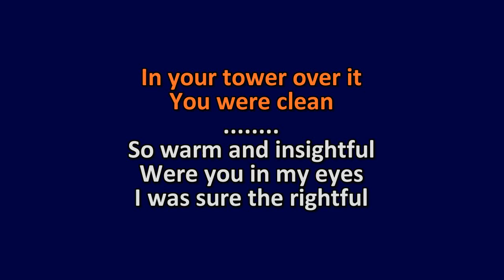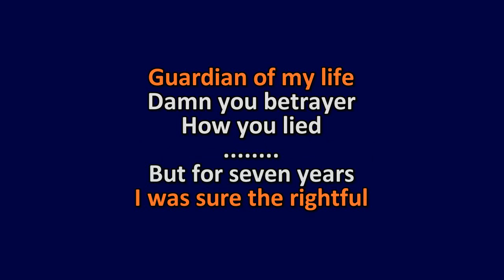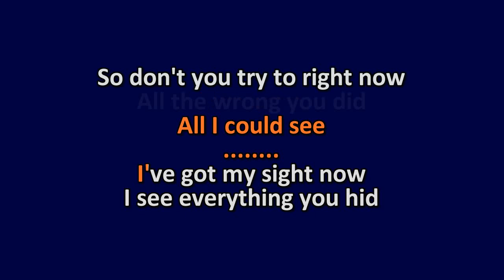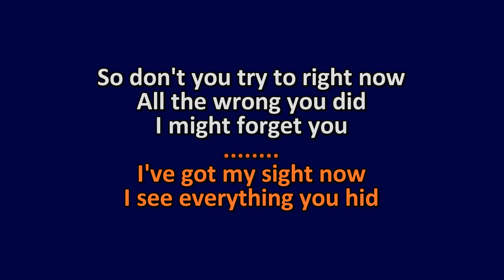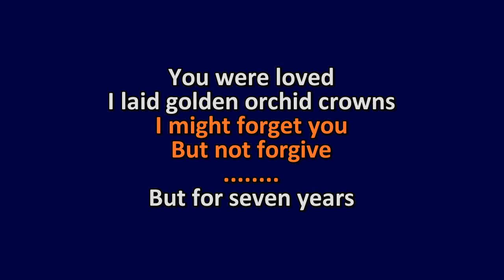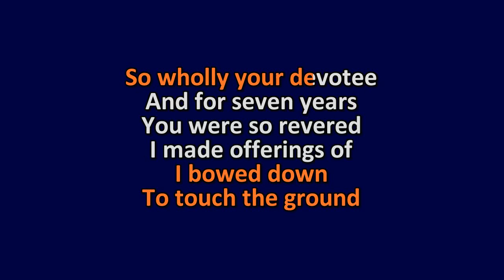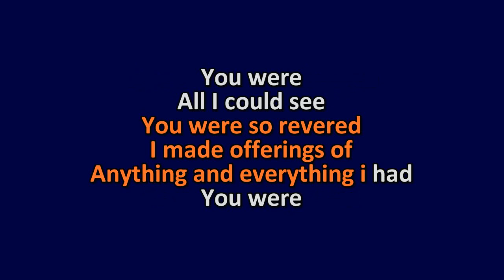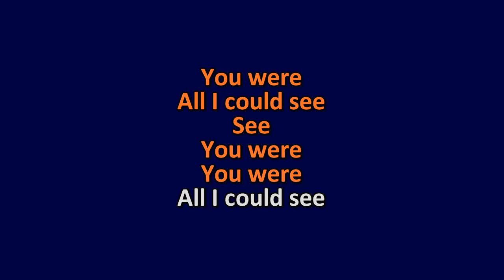Natalie Merchant - Seven Years - Karaoke Instrumental Lyrics - ObsKure